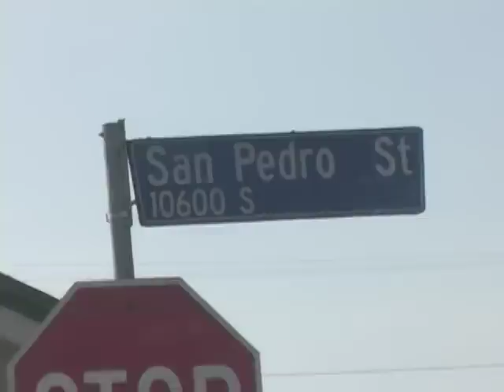Mister CR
Music Video, Mister CR & the Hustlas